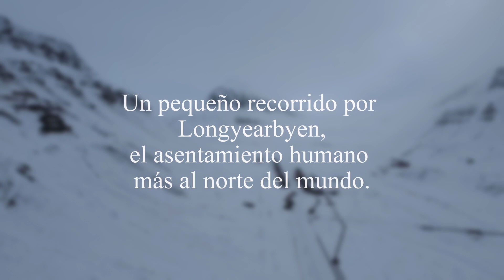SVALBARD - The Nord Pole - Cinematic Drone Video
A short tour of Longyearbyen, the northernmost human settlement in the world.